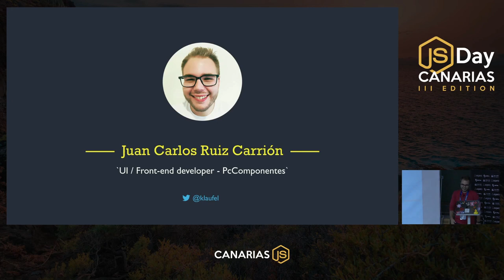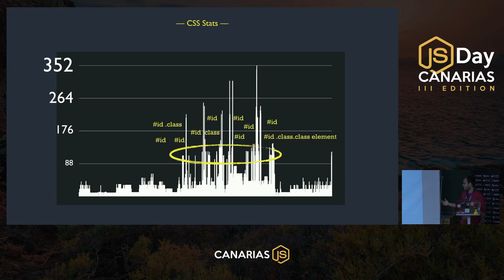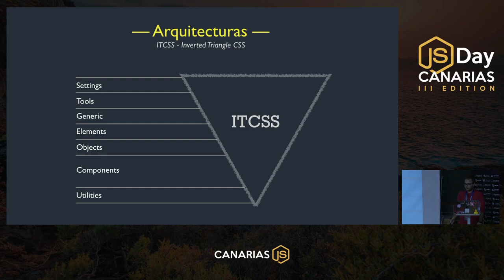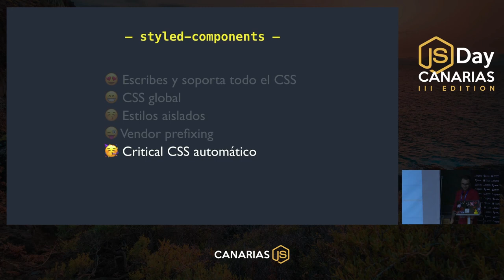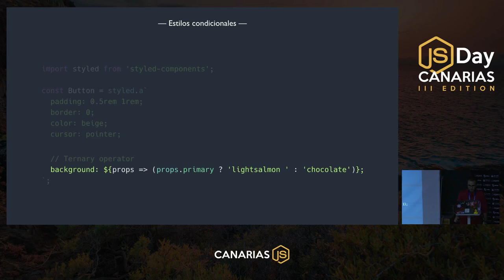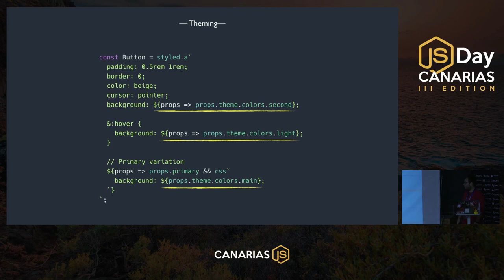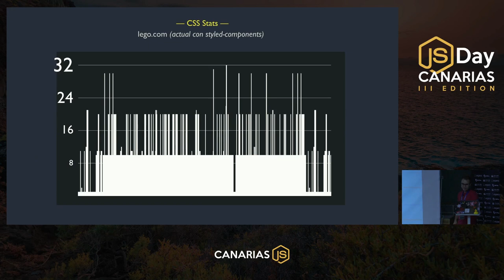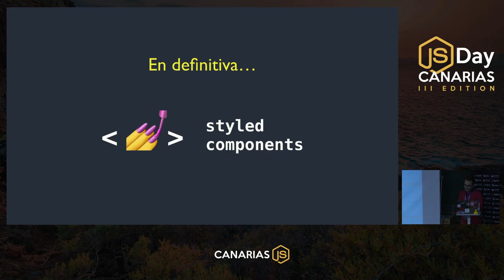{ CSS-in-JS } Estilos en React con styled-components | JSDay Canarias 2019